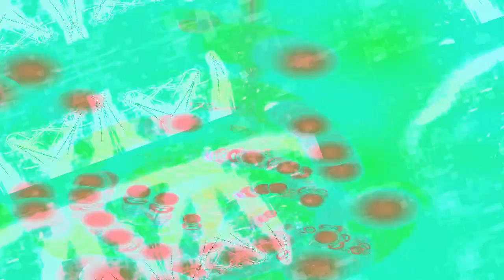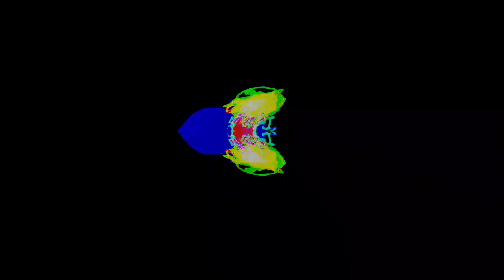[EPILEPSY WARNING] Movie 22 12 29 09h49m35s